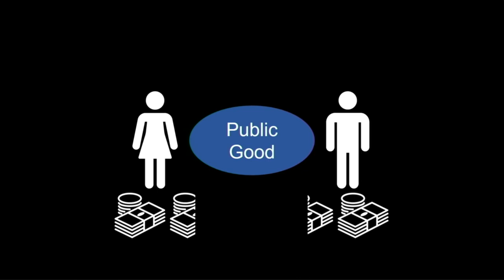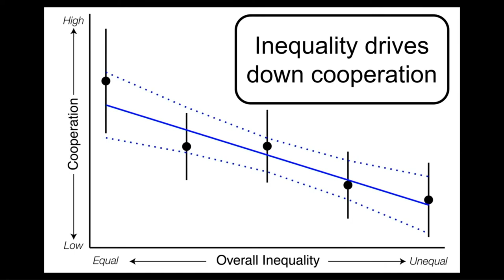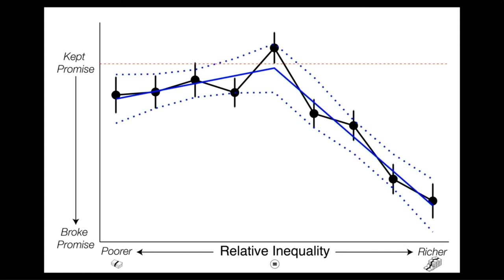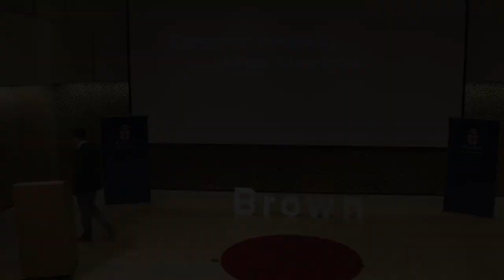Joseph Heffner: Economic Inequality Corrupts Moral Standards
Joseph Heffner, PhD Candidate in Psychology, experimentally investigates how economic inequality affects people's moral beliefs and character. This talk was part of Research Matters, featuring short talks about research by Brown University Graduate Students on April 21, 2022.

Brown University